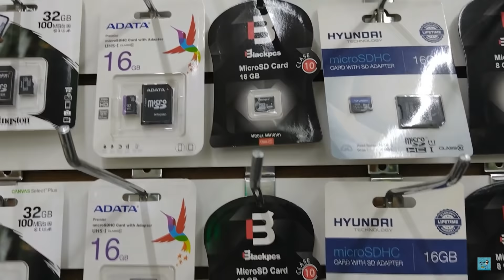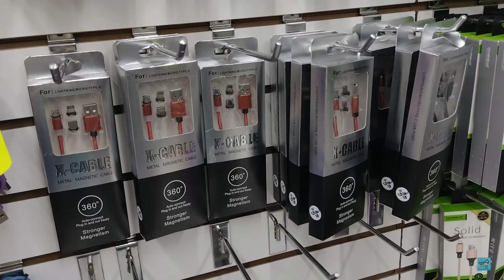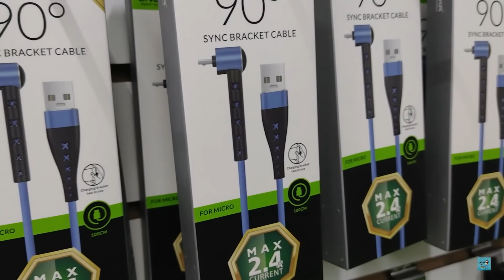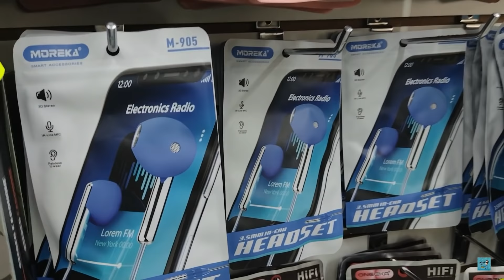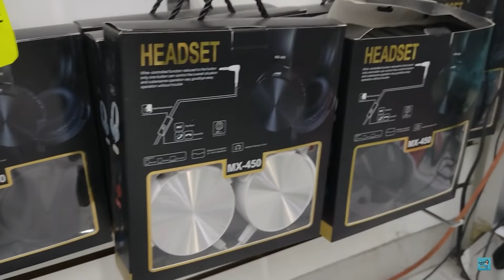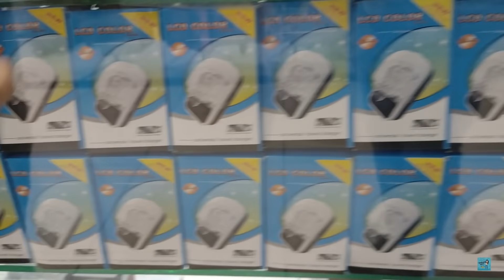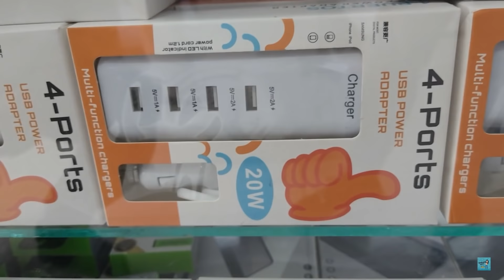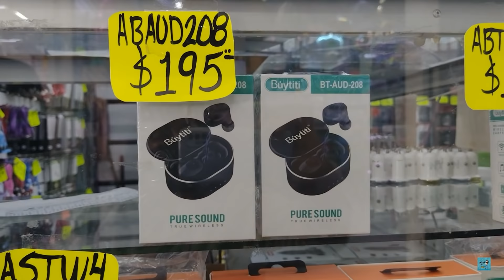TIENDA MAYORISTA CON PRODUCTOS DE ELECTRÓNICA 📱 EXCELENTES PRECIOS PARA VENDER😱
🔔DIRECCIÓN🔔
Plaza Fuente del Dragón Local 7 -B
Calle Manuel Doblado 110, Centro, Cuauhtémoc, 06000 Centro, CDMX
Horario: Lunes a Sábado de 10:00 AM - 5:00 PM